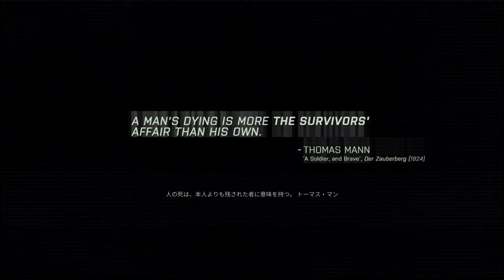【PC字幕】ARMA 3: 東からの風 キャンペーン#2 "状況はいつも通り"【4K】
OS: Windows10 64bit
CPU: Core i7-7700K 4.2GHz
RAM: 16GB
GPU: GTX1080Ti 11GB+Asetek
キャプチャボード: Monsterx u3.0r or AVerMedia Live Gamer 4K GC573
モニター: LGゲーミングモニター 27UL500-W(4K/HDR)
キーボード: K65 RAPIDFIRE Cherry MX Speed RGB COMPACT
マウス: logicool g402
ヘッドセット: Logicool G G933s無線仕様
マウスパッド: Logicool G G240t